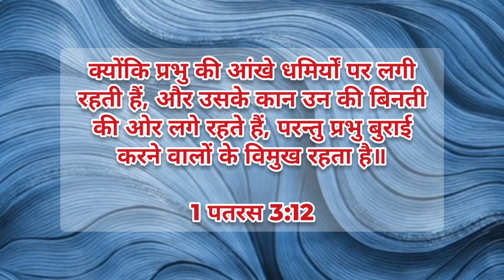இன்றைய வார்த்தை 759 | Today's Word | CWC | July 4th, 2024 | In 5 Languages!